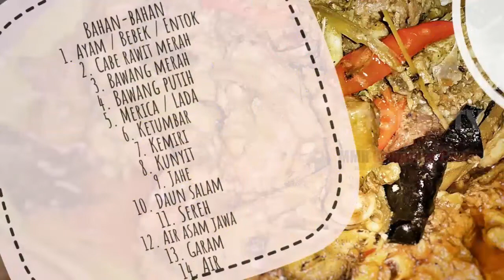Kuliner99 - Ayam Kampung Masak Oblok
Oblok bebek adalah salah satu makanan khas dari daerah betawi cakung, khususnya sepanjang kampung baru tipar cakung. Biasanya menu oblok ini menggunakan bahan utama yaitu entog, semacam bebek yang memiliki leher tidak terlalu panjang.
Tapi karena sekarang agak susah mendapatkannya jadi banyak beralih ke bebek. Namun rasanya pun tidak ada bedanya, hanya saja bahan utama nya saja yang berbeda. Perpaduan citarasa yang unik yaitu pedas, asam, dan gurih cocok sekali disantap dengan nasi putih hangat.
Kali ini kami akan membuat oblok ayam yang lezat. Untuk membuatnya anda bisa intip resepnya dibawah ini kemudian siapkan bahan-bahan yang dibutuhkan lalu ikuti langkah cara membuatnya. Berikut adalah resepnya.

1 ekor ayam pejantan
1 batang serai, memarkan
2 lbr daun salam
1 ruas jari lengkuas, memarkan
1 sendok makan air asam jawa
1 batang daun bawang, iris
Air secukupnya
Garam secukupnya
5 siung bawang merah, iris tipis, goreng

Bumbu Halus :
120 gram cabai rawit merah
170 gram cabai rawit hijau
13 siung bawang merah
6 siung bawang putih
5 butir kemiri
1 sendok makan ketumbar
1 sendok teh lada bubuk
1 ruas jari kunyit
3 ruas jari jahe

Cara membuat :
- Langkah pertama tumis dengan bumbu halus kemudian masukan salam, lengkuas, serai hingga wangi dan matang.
- Kemudian masukan ayam pejantan dan masukan daun bawang hingga berubah warna
- Selanjutnya masukan air secukupnya hingga terendam air dan berikan garam, masak pada api yang sedang hingga bumbu meresap ke dalam ayam , daging ayam menjadi empuk dan matang. Jangan lupa untuk diberikan air asam jawa aduk rata.
- Selanjutnya siapkan piring saji kemudian susun ayam dan berikan siraman tumisan bawang goreng serta minyak.
- Oblok ayam siap disajikan

Nah itulah cara membuat oblok ayam, mudahkan bunda? yuk praktekkan dirumah...selamat mencoba and happy cooking yah...